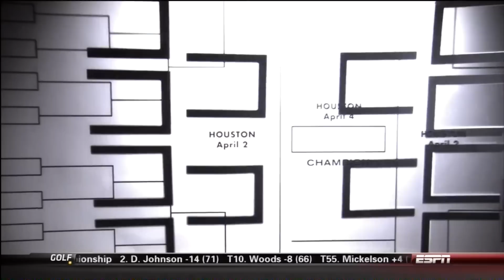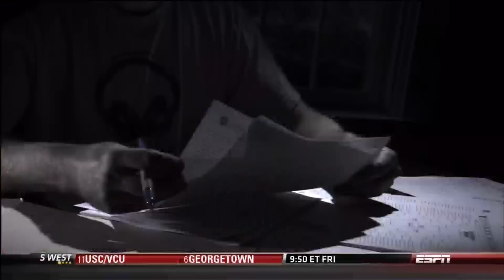"The NCAA Bracket" Promo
Promo talking about the 2011 NCAA Tournament or March Madness and also a breakdown of the history of the tourney